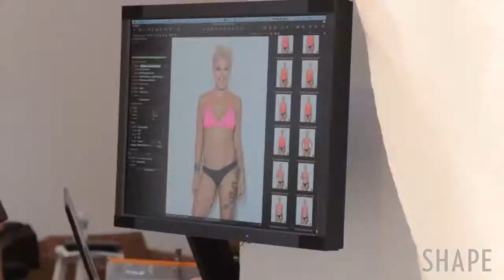Pink ~ Shape November 2012